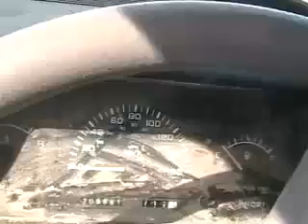Davidsfarm 0155 k PsLJrqUQs HQ march caravan snow start